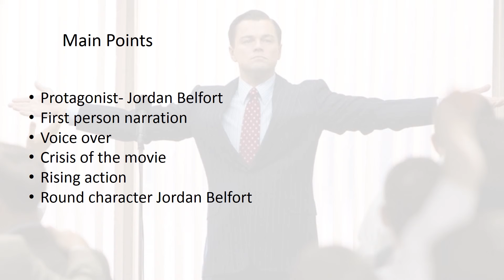Critical Focus Video 16